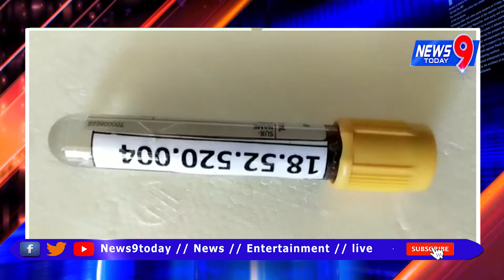జనగామ జిల్లాలో ICMR బృందం కరోనా ర్యాండం టెస్టులు || News9today